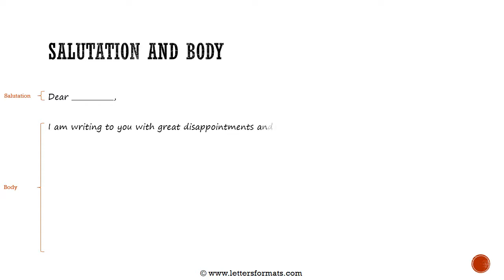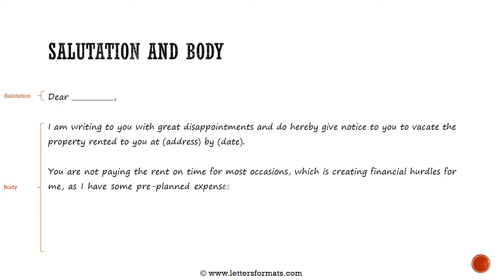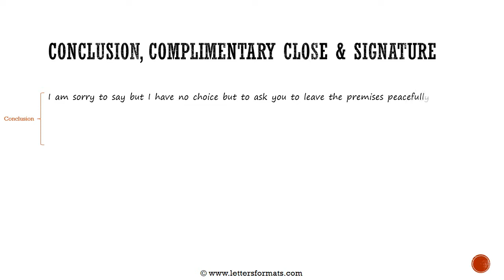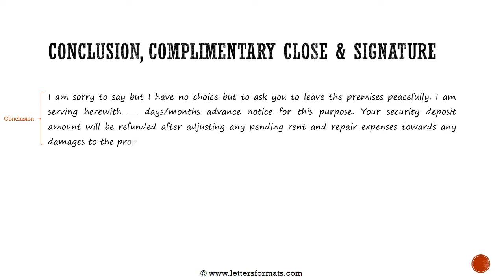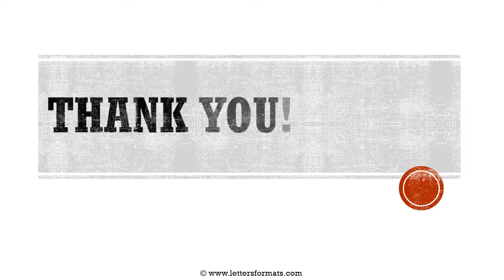How to Write a Landlord Notice to Tenant to Vacate Property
Learn how to write a notice from landlord to tenant to vacate rental property.